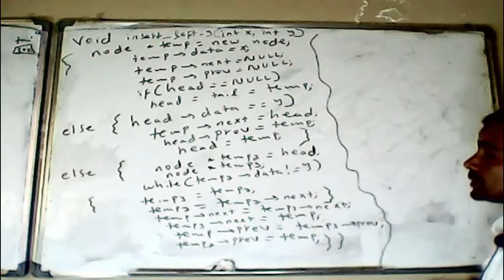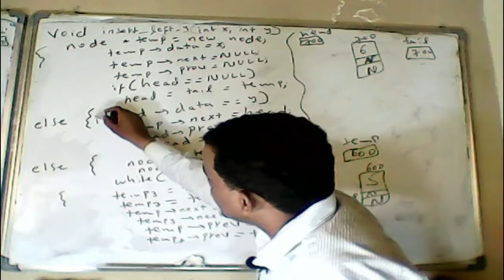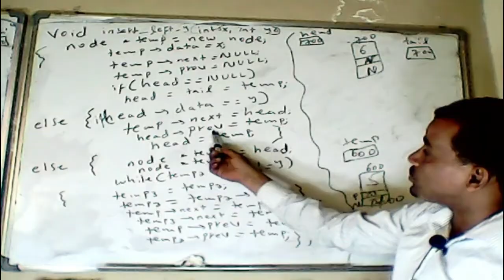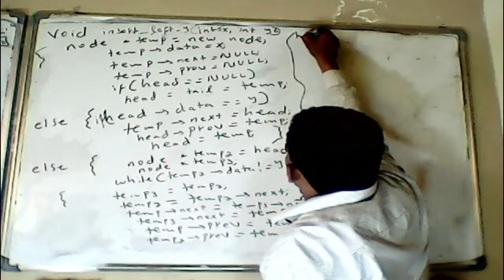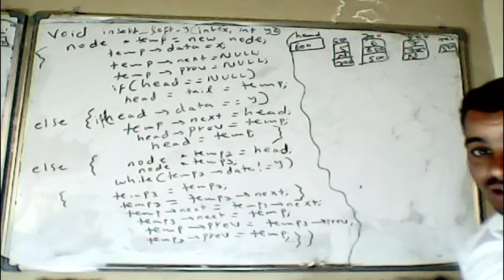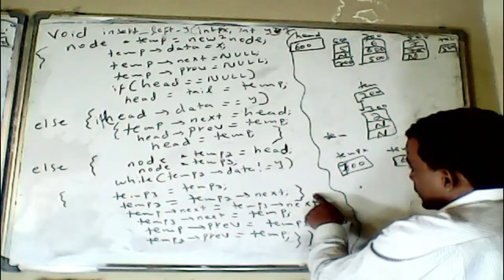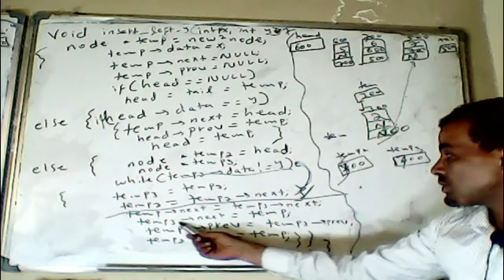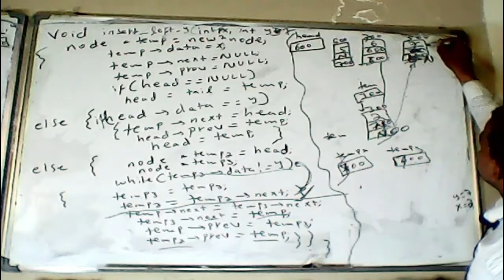#40 Doubly linked list Adding a node to the left of a specific Tutorial in Amharic | በአማርኛ